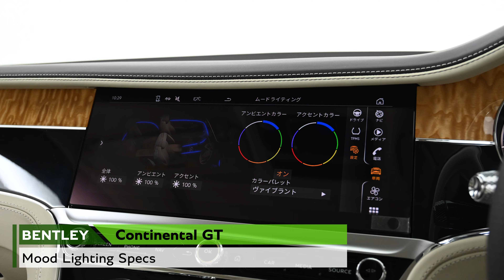Bentley Continental GT 2021MY 認定中古車（車体末尾番号：600）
Exterior Color：Glacier White
走行距離：3,226km
初度登録年月：2021年08月

〒105-0014
東京都港区芝3-3-10